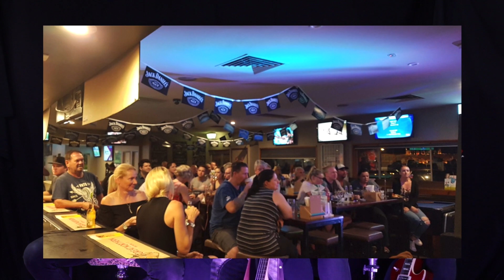Gold Coast Muso's Jam | How to | What to do |Tech Tips | Jamming Fun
Doug De Jong Interviews Tony Armstrong and Steve Nichol of the Gold Coast Muso's Jam.
Now @BarraBar Springwood Wednesday Nights. @theOx Oxenford Thursday Nights.
Discussing where it is and what to do when you get there. This is a premiere event on the Gold Coast Entertainment Precinct scene. Practicing Musicians and Music Enthusiast's are very welcome. It's a Great Meet up platform for Musician's to talk technical about all equipment and playing techniques.

Tell them you saw this video from a free beer :)